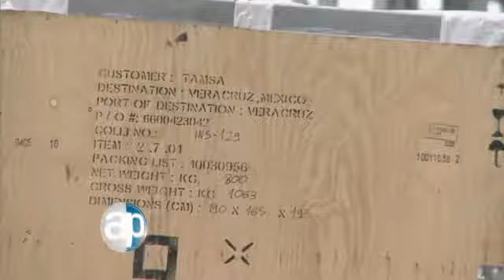05-05-2012 Industria de la construcción. Bloque 5-9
Cristal Benavente. El sector de la construcción genera empleo a aproximadamente 4.6 millones de hombres y mujeres que trabajan directamente en las obras que se realizan en el país cada año, trabajadores que en buena proporción provienen del campo, la participación del empleo de la construcción en el empleo total es de  7.8%. Por lo cual, la industria de la construcción se convierte para muchos en la puerta de entrada a un proceso productivo más complejo que lo practicado en sus lugares de origen, brindándoles un oficio y el primer contacto con la vida urbana. El jueves 3 de mayo los que trabajan en la industria de la construcción celebraron un día especial, el de la Santa Cruz. Pero más allá del festejo es necesario saber: ¿cuál es el estado de la industria?